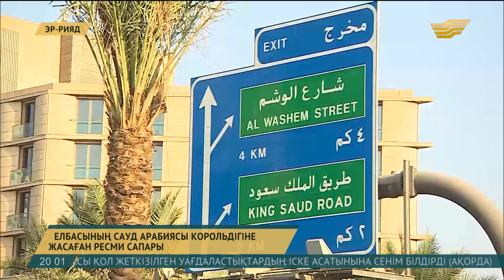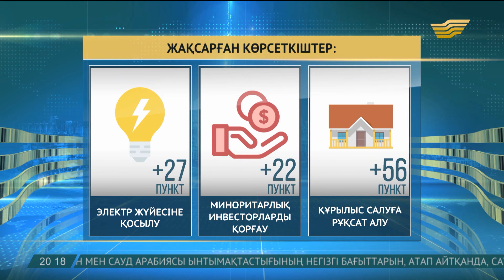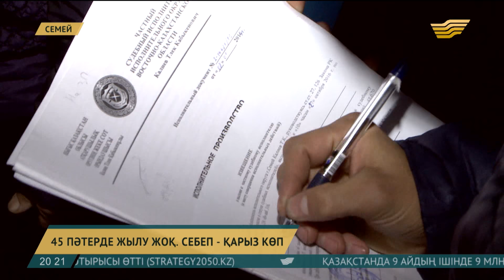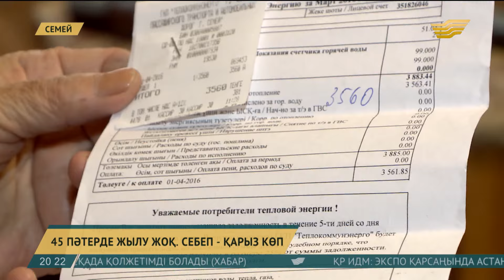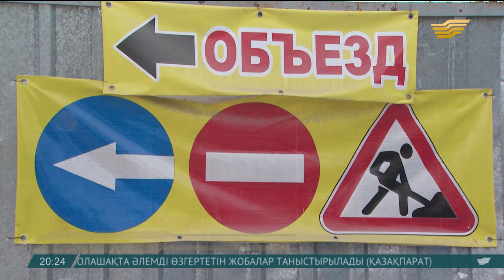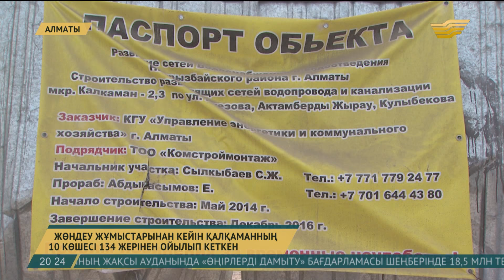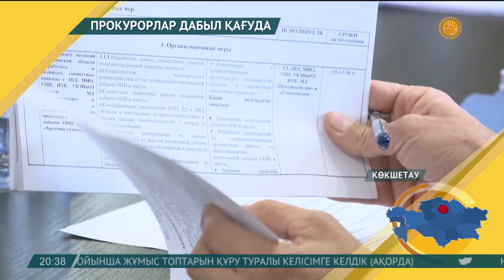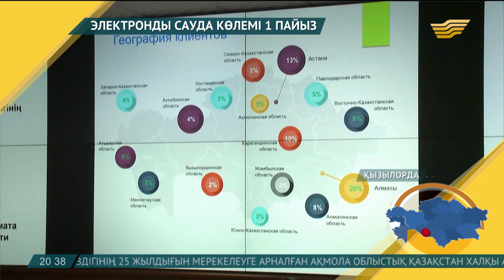26 қазан 2016 жыл - 20.00 қорытынды жаңалықтар